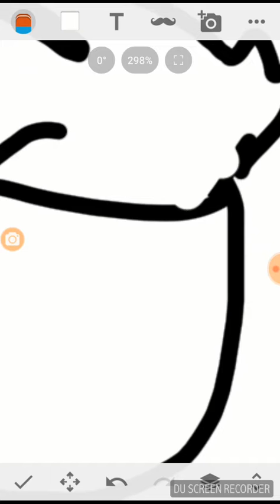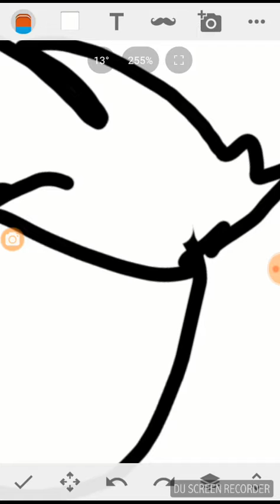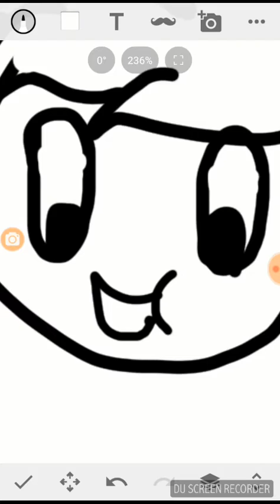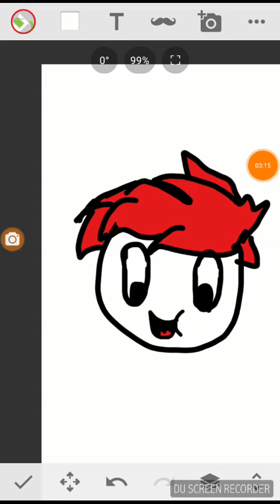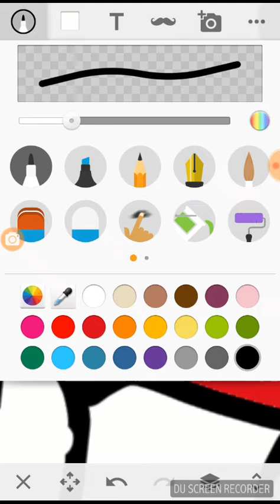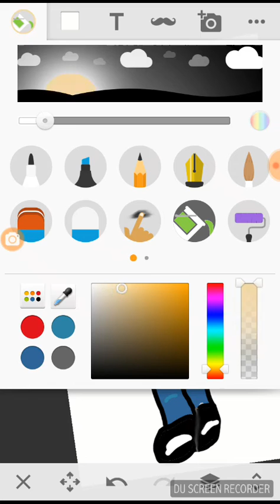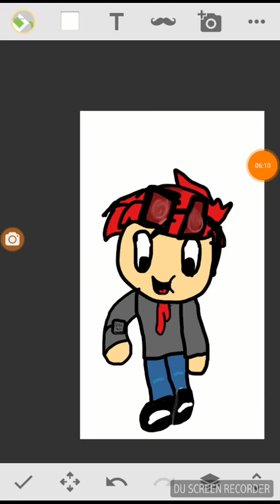Test 2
Lol wha tink i kno ugli